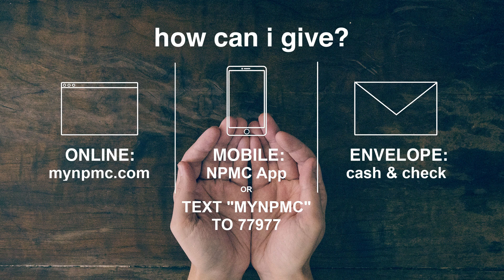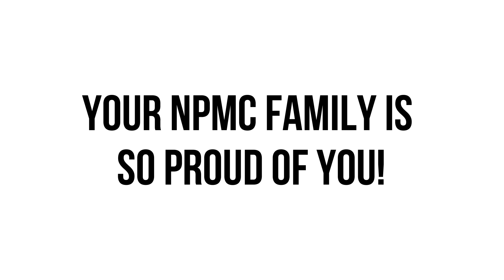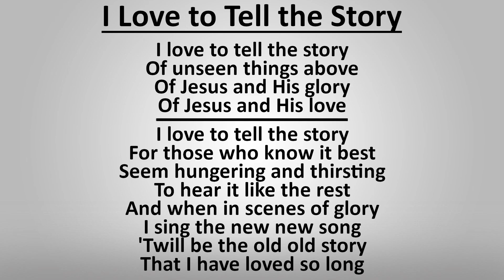Sunday, May 24, 2020 Service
New Paris Missionary Church is located in New Paris, Indiana. We would love for you to join us on a Sunday morning as we worship God together. Service starts at 10:00 a.m. We hope to see you soon!